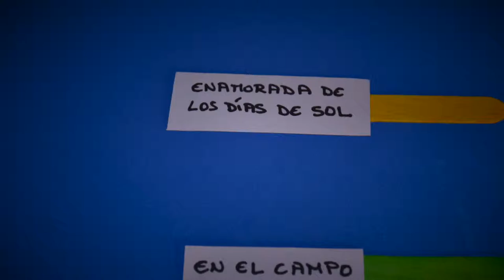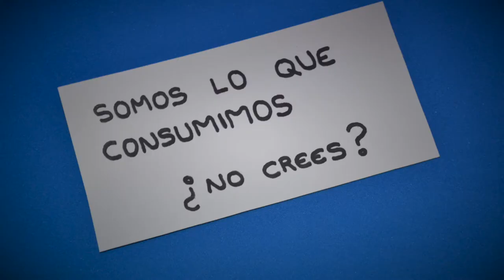Storytelling | Hipótesis de solución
El prototipado es un recurso muy útil para validar las ideas emprendedoras antes de lanzarlas al mercado, permitiendo ahorrar tiempo y recursos, para así evitar los errores; o al menos, evitar cometerlos en una fase muy avanzada del desarrollo del proyecto.  Una de las herramientas más potentes para prototipar es el storytelling.
Este vídeo presenta un ejemplo de storytelling aplicado a tu hipótesis de solución, esto es, qué tipo de producto o servicio vamos a ofrecer que satisfaga un problema, necesidad o deseo no cubierto y cuánto estará la gente dispuesta a pagar por ello.
Otras recursos para prototipar tu idea emprendedora en nuestra Guía para prototipar: